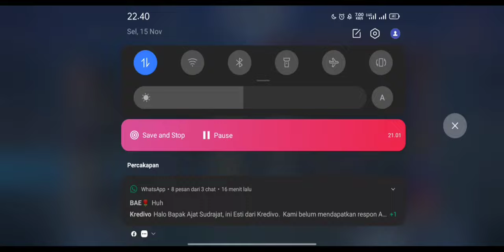SOLO RANKED KETEMU HERO OP‼️EH MALAH TURU‼️ FULL GAMEPLAY FANNY X MLBB - MOBILELEGEDS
TONTON JUGA
FULL GAMEPLAY

Donasi Seikhlas nya🙏